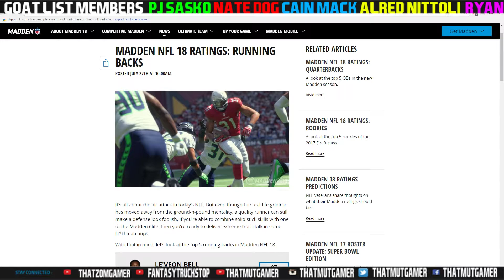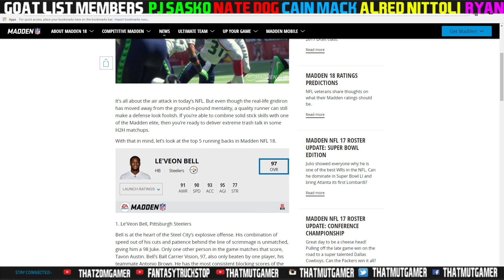TOP 5 RUNNING BACK RATINGS IN MADDEN 18!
Current G.O.A.T List:

➤ natedoggwilbur
➤ Ryan The Snatcher
➤ Cain Mack
➤ Royce Martin
➤ Adam
➤ PJ SASKO
➤ Alfred